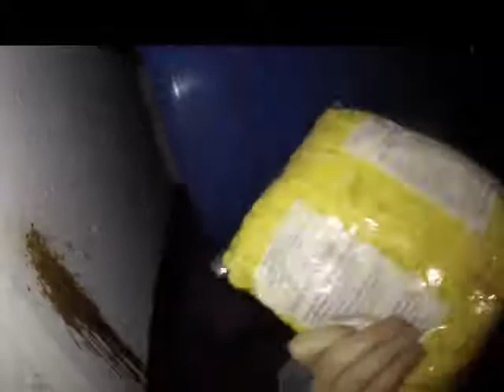Material Nagrany w Grudniu 2016 Okolice Lidla Krakow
Material Nagrany w Grudniu 2016 Okolice Lidla Krakow -Material recorded in December 2016 around Lidl Krakow